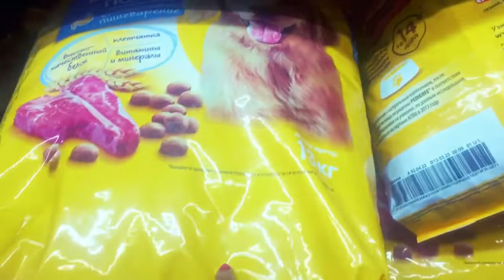If your 7 years old taking a video#krasnodar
Before going back home, We stop for a while in lenta in novorossisyk, one of the big supermarket in russia to buy dog food for our alabai. And the good thing is.. shelves are in full storage of foods.. but only the foreigners foods are starting to remove. And some of the shelves are empty.